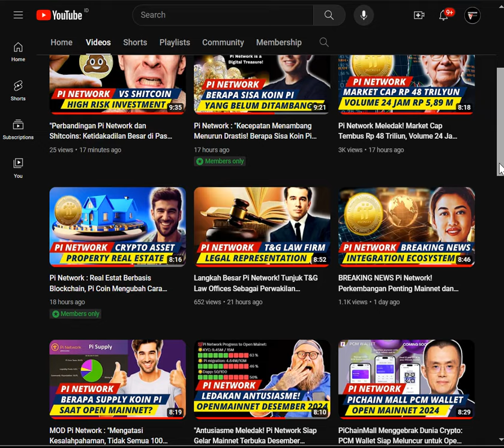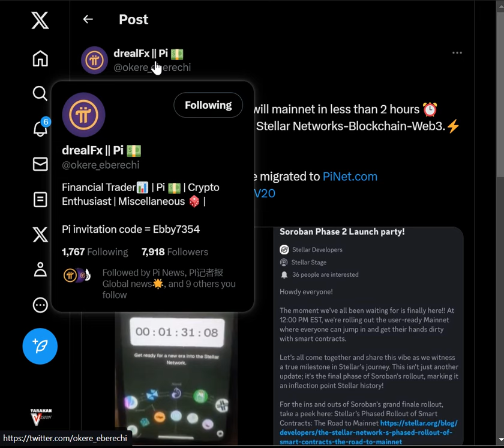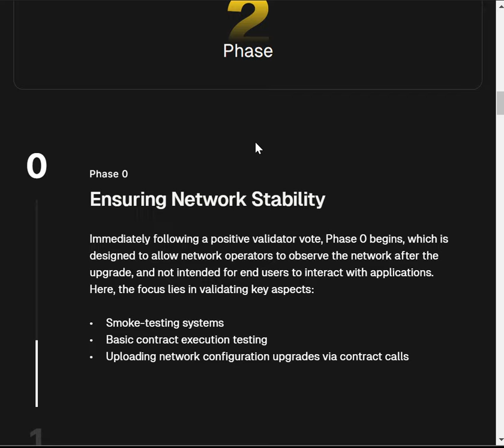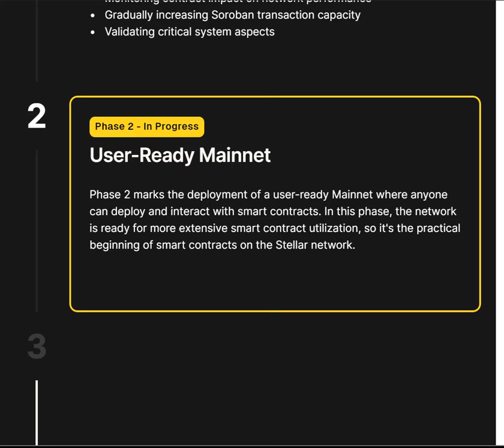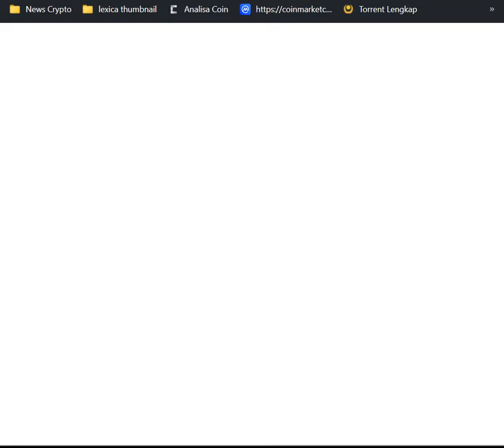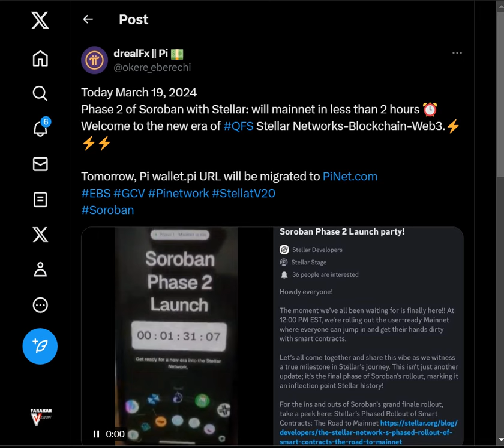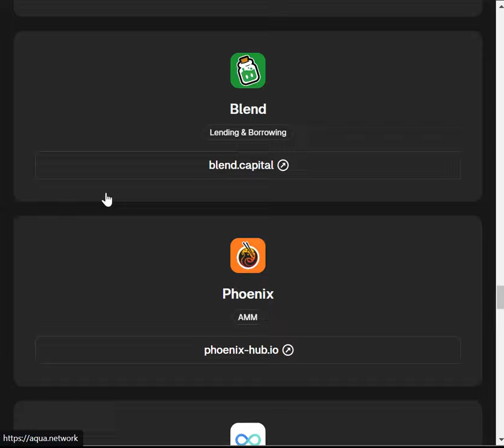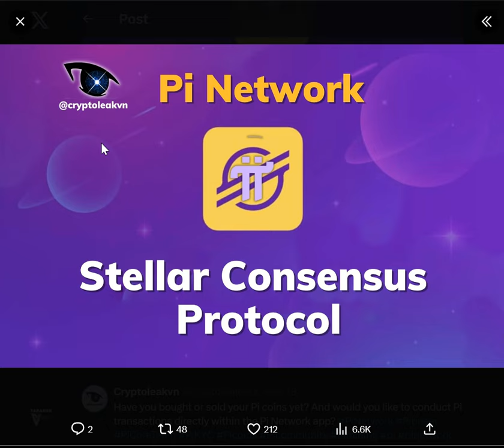Pi Network : "Langkah Penting di Dunia Kripto, Peluncuran Tahap 2 Soroban dan Migrasi Wallet Pi !"